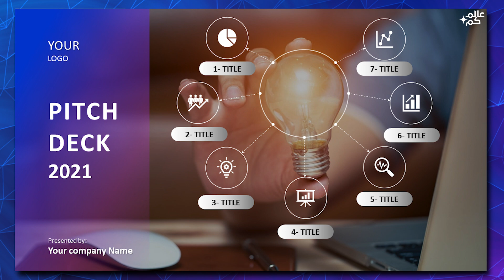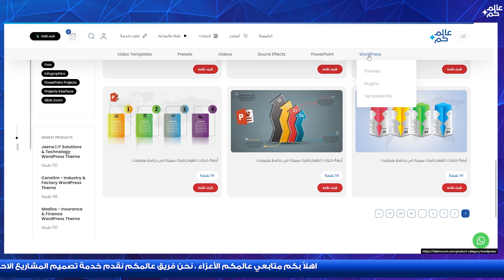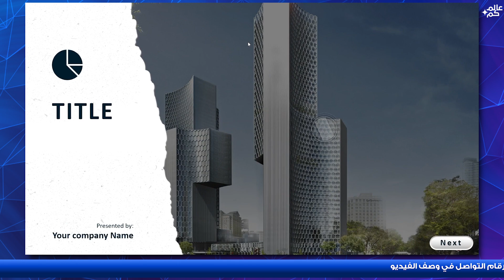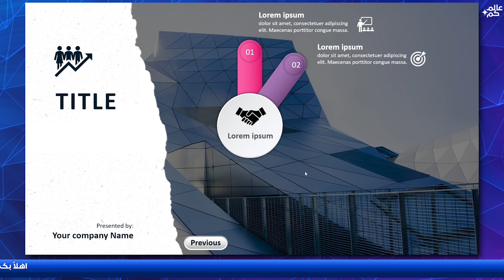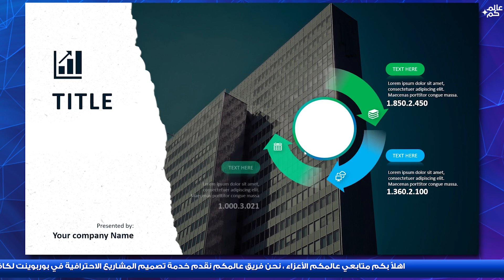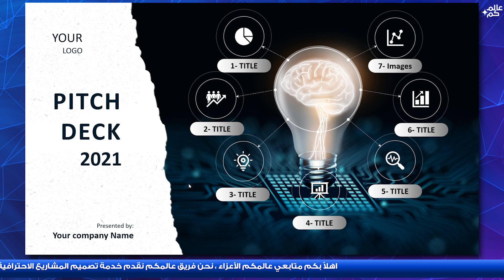مشاريع بوربوينت احترافية - تصميم العرض الرئيسي بتأثير سلايد زوم قابل للتعديل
مشروع بوربوينت متميز واحترافي لكافة المجالات وحصري من قناة عالمكم
مع هدية متميزة لمتابعي عالمكم
خصم 60% على باقات النقاط لمتجر عالمكم وكافة الكورسات:
بحيث تتمكنوا من تحميل أي مواد سواء مواد المونتاج وكافة قوالب بوربوينت وأيضا ملفات تصميم المواقع
عند الشراء استخدم الكوبون :
H5GCYCCP